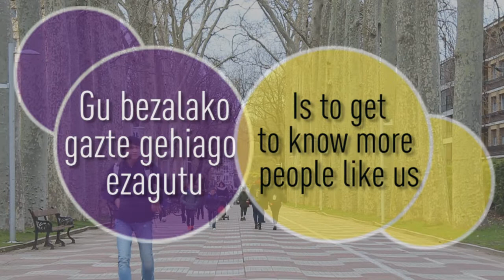HIGA! 2O18 @Gasteiz IS COMING!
Hizk. gutxituetako Hiztun Gazteen Topaketa, Gasteizen uztailaren 16tik 19ra. Izena eman orain, toki mugatuak dira eta //
Summit Young Speakers of Min. Languages, at Gasteiz (Basque Country), July 16th-19th. Sign-up now, slots are limited! //
Encuentro Jóvenes Hablantes Lenguas Minorizadas, en Vitoria-Gasteiz (País Vasco) del 16 al 19 de julio. Apúntate ya, las plazas son limitadas.
Bideoaren egilea: Saioa Fernandez de Arangiz (GEU Elkartea)